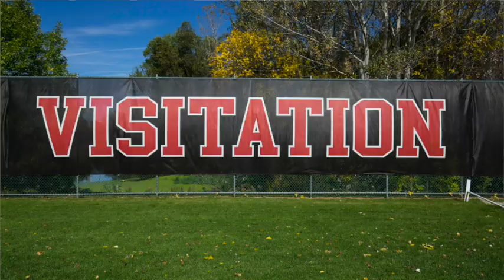Visitation School Athletics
Director of Competitive Activities Elisa Ryan Manny gives a brief overview on the Visitation Athletic program. Go Blazers!